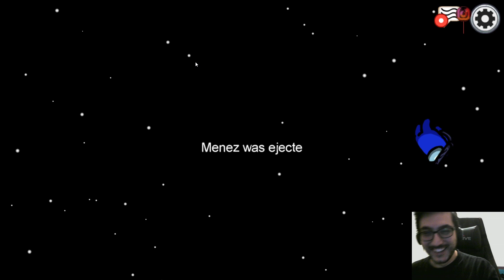DAHA İYİ YALAN SÖYLEYENİN KAZANDIĞI OYUN AMONG US #2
Bugün yeni oyun serimiz olan Among Us ile karşınızdayım. Oyunda katiller ve masumlar bulunmakta ve iki tarafta kazanmak için görevleri yapmak zorunda. Oldukça keyifli bir oyun oldu umarım izlerken eğlenirsiniz. İyi seyirler :)